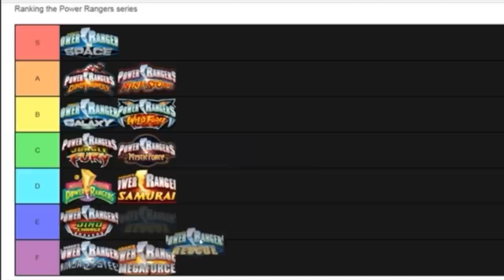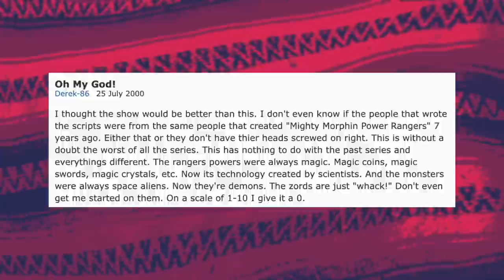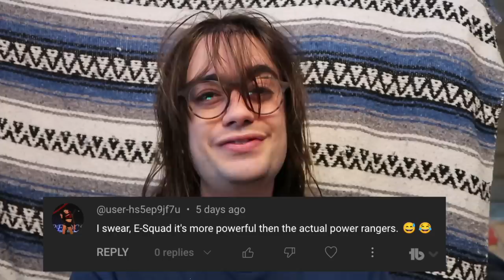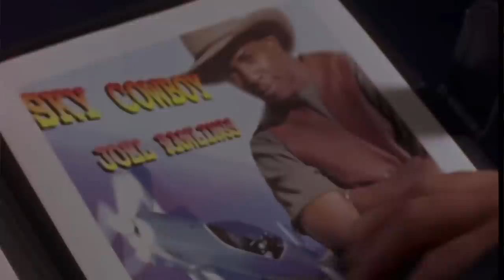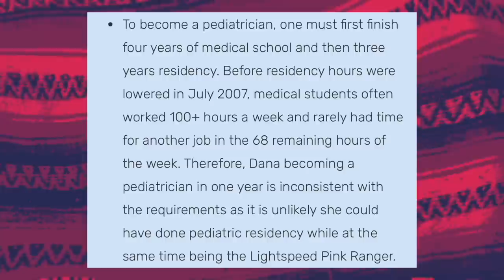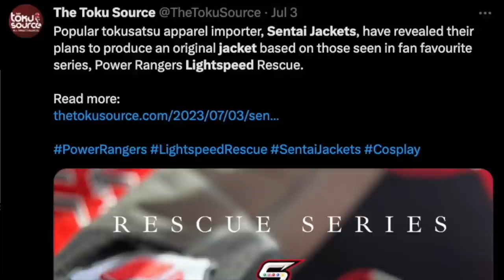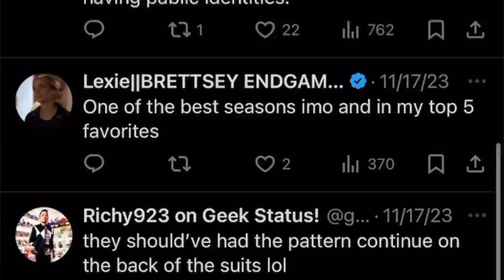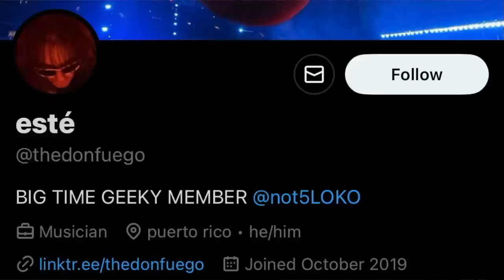is Power Rangers Lightspeed Rescue an underrated season? - review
LET'S HEAD FOR 1,500 LIKES!

Power Rangers Lightspeed Rescue has been a season I have avoided for way too long. I was on record for saying that the show was mid! Wow, I was so misinformed. My only experience  was seeing them pop up on  the Legendary Battle, and I was watching that episode all like “Where the Disney Rangers at?” However, I think its time that i finally embrace when I've been missing out on. Lightspeed Rescue in the last few years has been stated to be underrated, and seeing how the impact the show has had on the communuity, i needed to find out what makes this show so special. It's time to go lightspeed, no rescue needed?

Power Rangers Lightspeed Rescue - Season Review
0:00 - the context
1:17 - the mid allegations
2:59 - different from the past
4:08 - demon time!
6:33 - the main squad!
13:07 - titanium ranger talk
16:09 - the rest of season was...
17:03 - lost galaxy teamup
20:06 - interview with a firefighter lightspeed superfan!
28:34 - final thoughts tho
29:35 - outro
18:33 - the series finale!
19:27 - quick thoughts